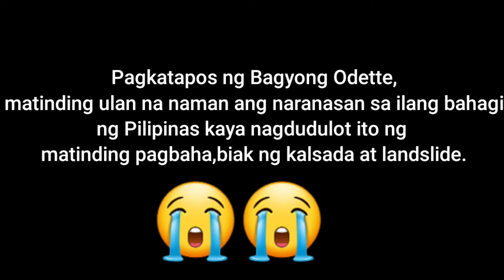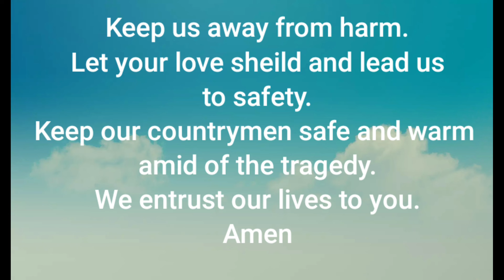PANIBAGONG TRAHIDYA ANG NARANSAN NGAYON SA IBANG BAHAGI NG PILIPINAS#floods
pagkatapos ng bagyong Odette dahil sa malakas na pag ulan nag dudulot naman ng matinding pag baha sa ilang bahagi ng pilipinas,biak na mga kalsada at landslide.